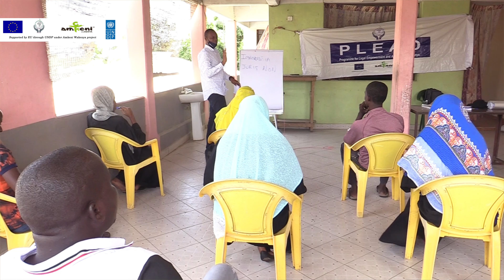𝐔𝐍𝐃𝐏 𝐩𝐚𝐫𝐚𝐥𝐞𝐠𝐚𝐥 𝐓𝐫𝐚𝐢𝐧𝐢𝐧𝐠 𝐒𝐞𝐬𝐬𝐢𝐨𝐧 𝐢𝐧 𝐖𝐢𝐭𝐮 𝐰𝐚𝐫𝐝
Najma Atik highlighting on Kiunga Youth Bunge Initiative held a paralegal training session at Witu ward within Lamu County. They were trained on providing advice to the community in accordance with the law of which one is required to have good communication skills and they were also taught on court structure and procedures and this was facilitated by the Resident Magistrate of Mpeketoni Law court and Mpeketoni Dpp.

This program is being supported by the European Union in Kenya through UNDP Kenya under Amkeni Wakenya | UNDP | UNDP

Wear face-mask | Sanitize | Social Distance| Stay safe